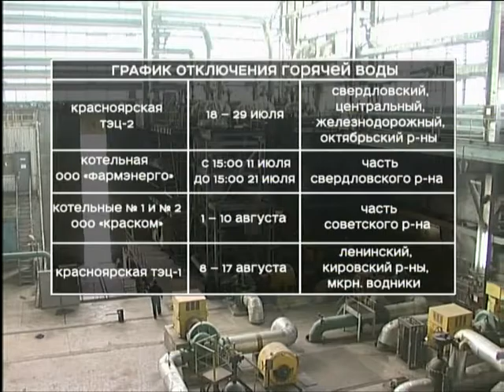Четыре района Красноярска останутся без горячей воды